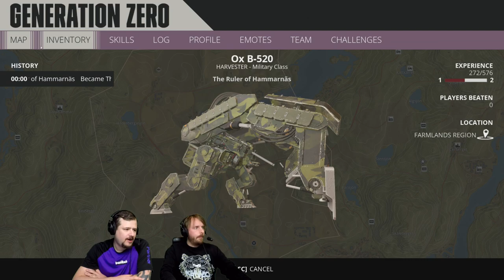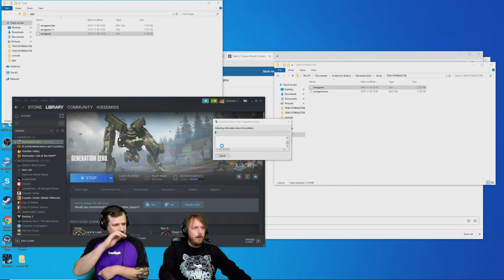Rivals Gameplay and Q&A with Graham and Pontus